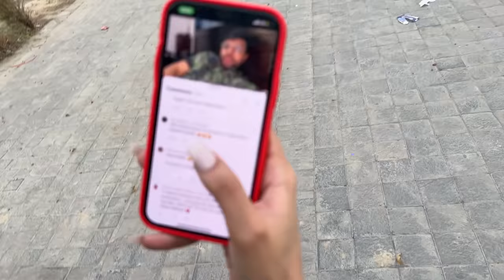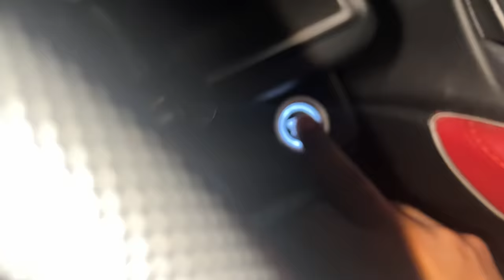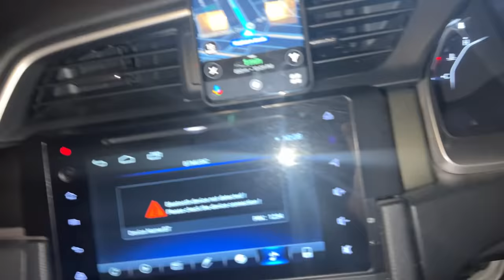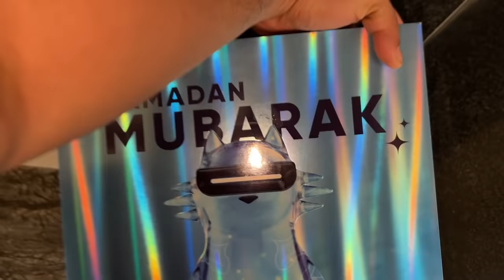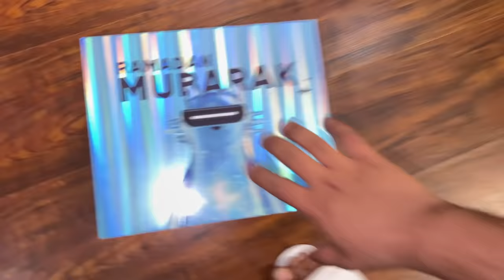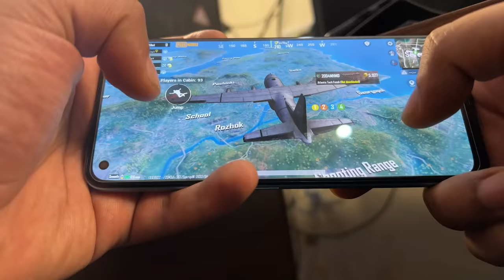Shahveer Ne Poora Moun Me Daal Diya 🤣